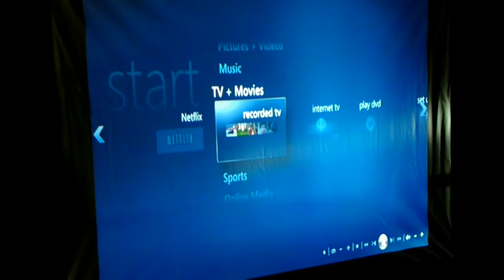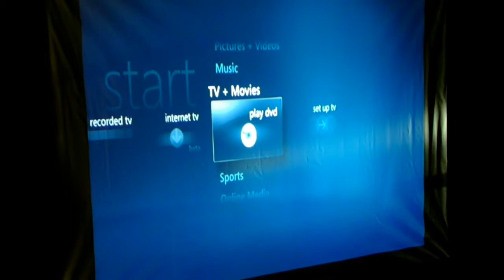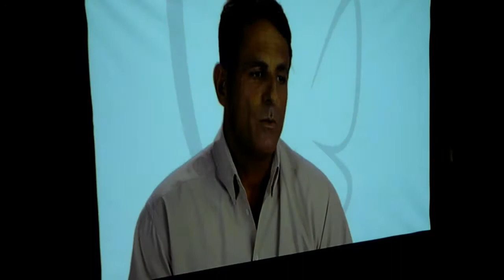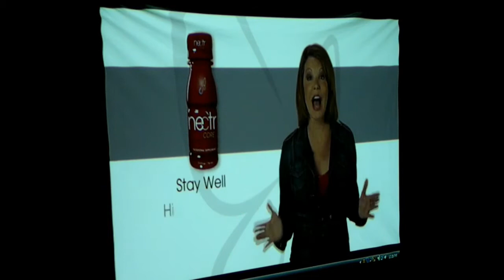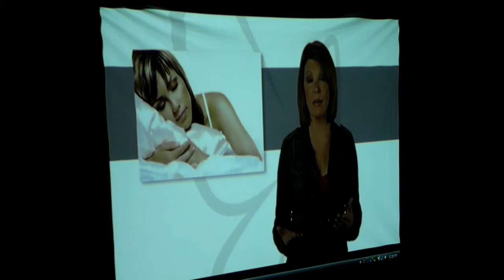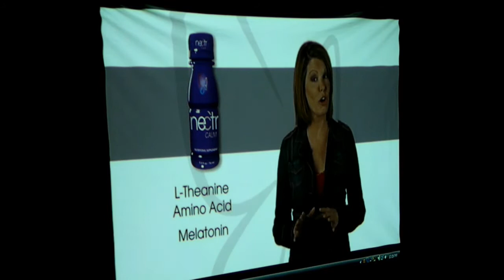E.l. Corey Speaks On Nutrition @ The San Bruno (GNA) Weekly Networking Meetup - 1-31-12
On Tuesday, January 31, 2012, E.l. Corey - Entrepreneur / Network Marketing Expert, gave a fantastic presentation on the benefits of putting healthy nutrients into our system! She specifically talked about a company she is associated with, Terra Biotech!

The Genuine Networking Association was created to provide Northern California Business Professionals with an affordable alternative to meeting other like-minded business professionals. FREE NETWORKING!!! :-) We understand during these trying times that not everyone can afford to spend a lot of money on networking. Also, while we are not discouraging other groups, we feel that you don't need to spend a lot of money or waste your time at other events, that are not going to be the most productive use of your time and financial investment. Genuine Networking Association website link:
in the Sacramento and Central Valley Areas!